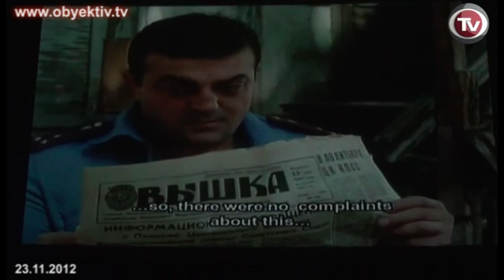NEW BOOK AND FILM BY RUSTEM IBRAHIMBEYOV PRESENTED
The Azerbaijan Filmmakers Union presented a new book "The Shell of the Sun" and movie "Goodbye Southern City"   by the world famous Azerbaijani screenwriter and director of the Filmmakers Union, Rustam Ibrahimbayov. Prominent figures of culture and arts, and other members of the public and journalists, as well as employees of foreign diplomatic missions attended the ceremony.
They watched the film "Goodbye Southern City", directed by Oleg Safaraliyev. In 2006, the film won the national award of the fifth Golden Lamp (Gizil Chirag) prize in three categories:"The Best Feature Film", "The Best Screenplay", and "The Best Actor".

The film is about the relationship between urban populations and refugees who migrated to Baku as a result of the Karabakh conflict. The plot of the film covers the events of a short time - one summer season.

At the end of the event Ibrahimbeyov distributed new membership cards to the members of the Azerbaijan Filmmakers Union.